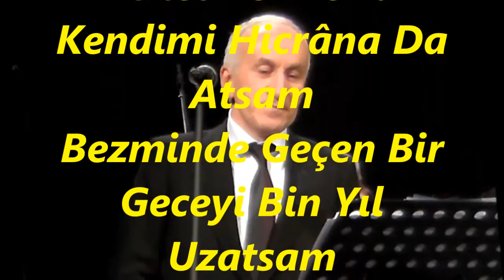Erol ARMUTLU-Ömrümce O Saf Aşkını Kalbimde Yaşatsam (KÜRDİLİ HİCAZKÂR)R.G.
SOLİST:
*EROL ARMUTLU*
VİDEOYU YAPAN
*RECEP GAYRETLİ*
GÜFTE: YESÂRÎ ASIM ARSOY
BESTE: YESÂRÎ ASIM ARSOY
USUL: SOFYAN
MAKAM: KÜRDİLİ HİCAZKÂR
Ömrümce O Saf Aşkını Kalbimde Yaşatsam
Kirletmem Onu Kendimi Hicrâna Da Atsam
Bezminde Geçen Bir Geceyi Bin Yıl Uzatsam
Doymam O Güzel Sînede Ömrümce De Yatsam.
Sîne : Göğüs; Gönül, Yürek, Kalp
Hicrân : Ayrılığın Yol Açtığı Onulmaz Acı, Üzüntü
Bezm : İçkili, Eğlenceli Sohbet Toplantısı.